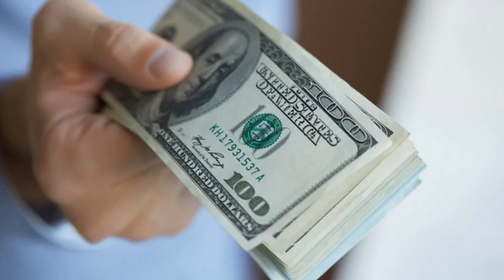A Cash Loan During Uncertain Times | Lincoln Park, IL – Clark Pawners & Jewelers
For a cash loan during some truly uncertain times, turn to Clark Pawners & Jewelers! for details.

About Clark Pawners & Jewelers:
When you need money fast but your credit score isn’t exactly perfect, you can rely on the Clarks Pawners & Jewelers for help. They offer cash loans without any credit check. They even buy and sell jewelry, electronics and much more. When your watch needs a new battery or your rings need a good cleaning, they can help with that too.